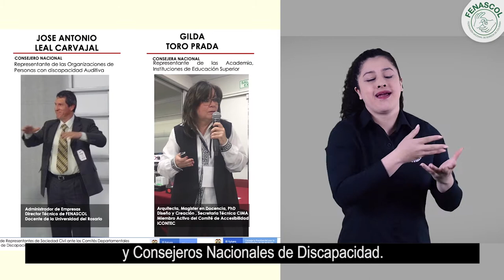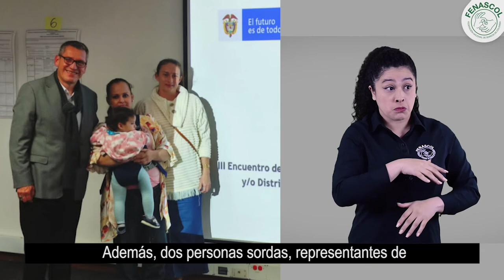Participación de José Leal - 3º Encuentro de Representantes de Sociedad Civil - 18 de mayo de 2022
Conoce algunas de las actividades que se realizaron en el  3º Encuentro de Representantes de Sociedad Civil ante los Comités Departamentales y/o Distritales de Discapacidad y Consejeros Nacional de Discapacidad y cómo fue la participación de Jose Leal, Director Técnico de Fenascol.